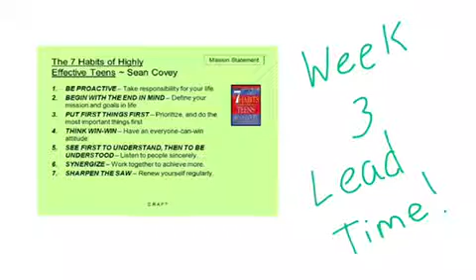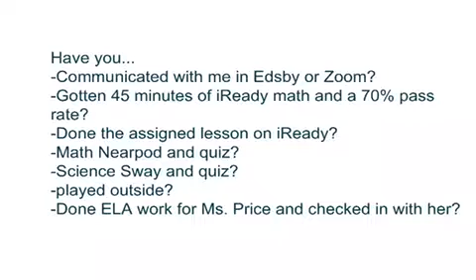Week 3: Lead Time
Create a schedule for this week so that you can be proactive and set your week up for success! Send me a picture on Edsby when you are done.